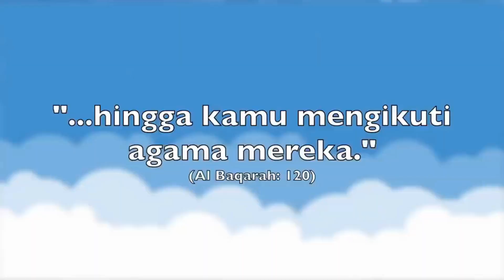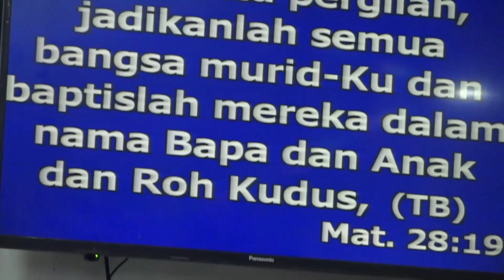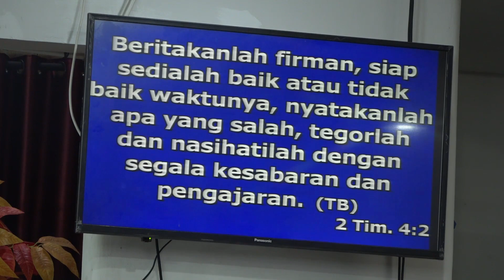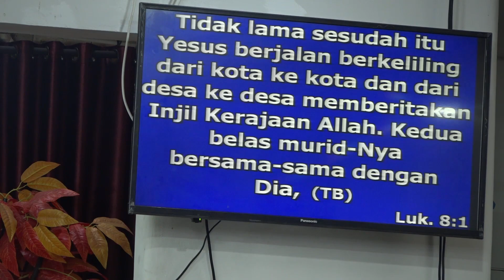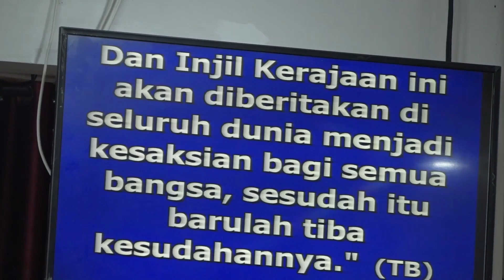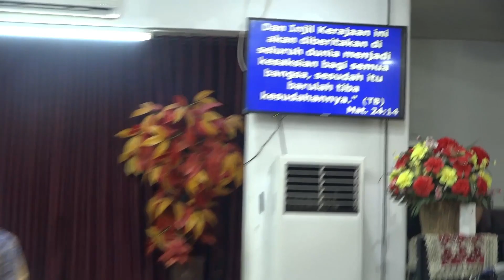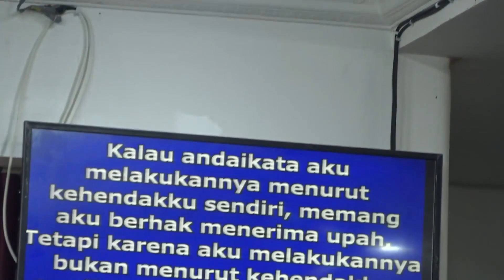Ustad munzir situmorang di serang oleh jemaat Pdt Risuli Lubis tonton sampai selesai agr tdk ggl phm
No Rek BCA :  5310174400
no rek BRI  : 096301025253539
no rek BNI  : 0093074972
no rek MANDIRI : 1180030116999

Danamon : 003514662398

atas nama Risuli Lubis

seberapa pun yang anda berikan itu sangat berguna untuk penginjilan menjangkau jiwa jiwa baru khususnya yang belum percaya Tuhan Yesus